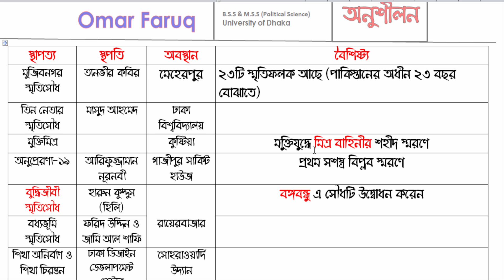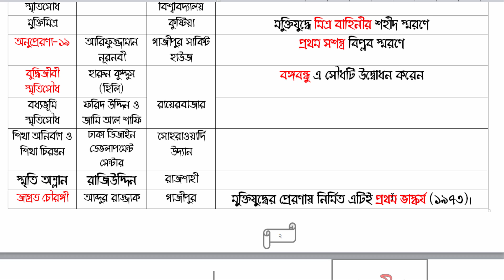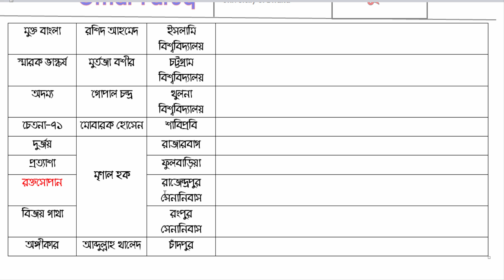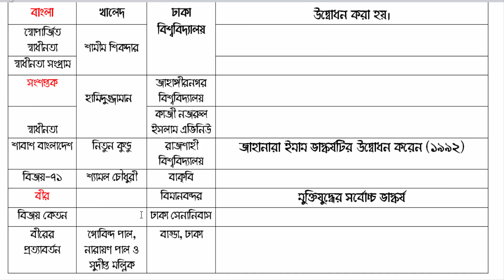ভাস্কর্য- মুক্তিযুদ্ধ বিষয়ক ভাস্কর্য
গুরুত্বপূর্ণ মুক্তিযুদ্ধ বিষয়ক ভাস্কর্যগুলো  নিয়ে আলোচনা